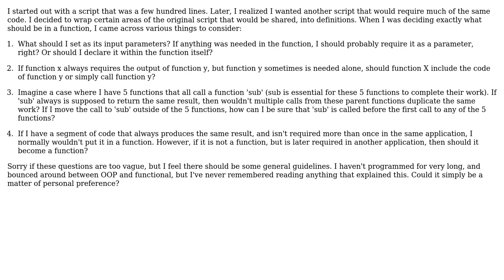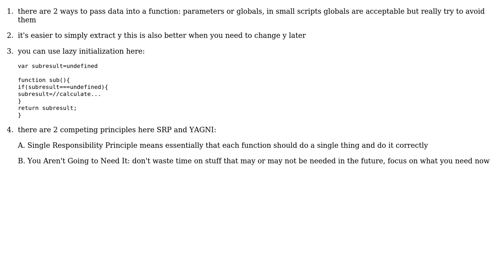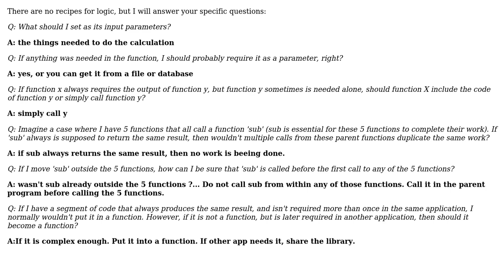Software Engineering: How do you decide what code to put into a function? (4 Solutions!!)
Software Engineering: How do you decide what code to put into a function?

With thanks & praise to God, and with thanks to the many people who have made this project possible! | Content (except music & images) licensed under CC BY-SA | Music | Images & others | With thanks to user Tulains Cordova user ratchet freak user imagineerThis user Doc Brown user Aaron Kurtzhals and the Stack Exchange Network Trademarks are property of their respective owners. You are responsible for your own actions.